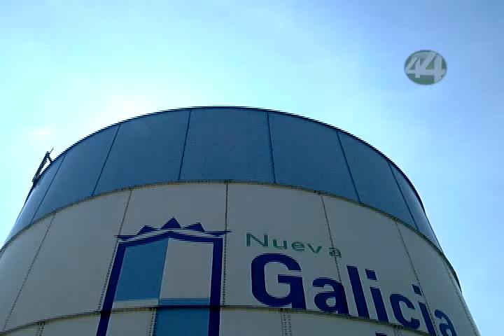Señal Informativa: Se inaugura primera planta potabilizadora en Tlajomulco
Se inaugura la primera de nueve plantas potabilizadoras, en el municipio de Tlajomulco; para mejorar la calidad de agua que se distribuye en la zona